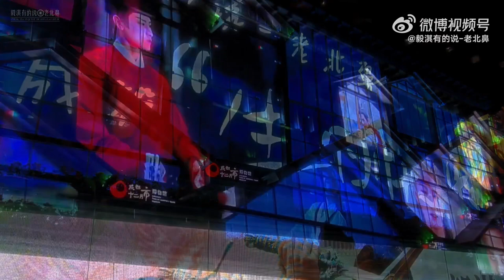Fan Thành Nghị tiếp ứng màn hình ở nhiều nơi chúc mừng sinh nhật I 17/5/2024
Nguồn video: Weibo 毅淇有的说-老北鼻